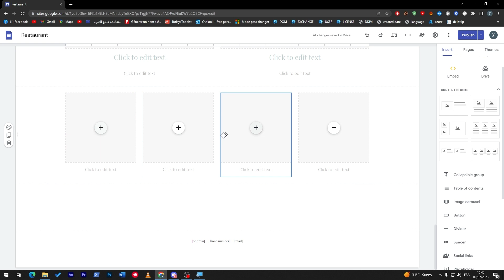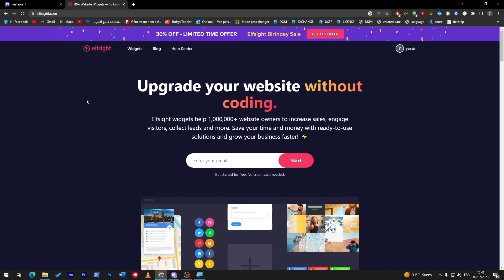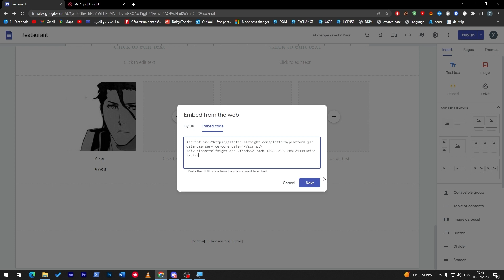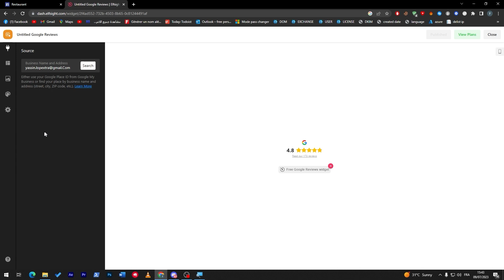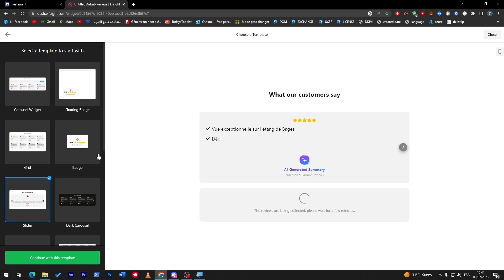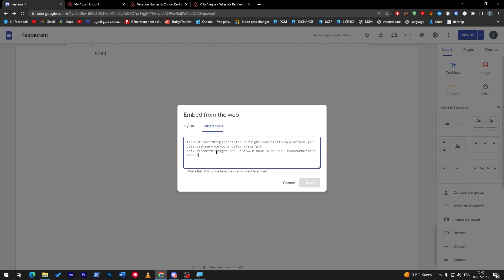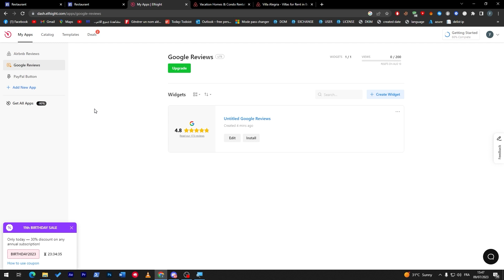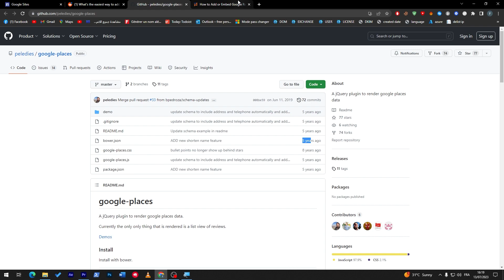How To Add Reviews On Google Sites 2025! (Full Tutorial)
Today I show add reviews to google sites,google sites,google reviews,embed google reviews on website,google sites tutorial,google reviews plugin